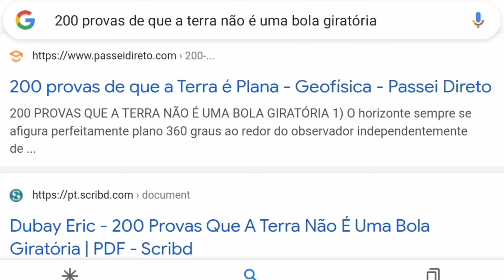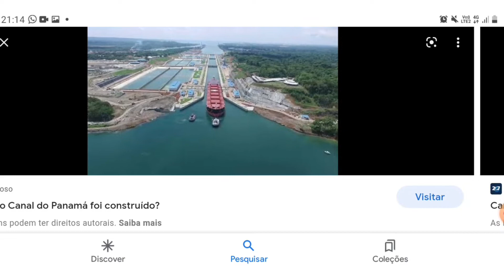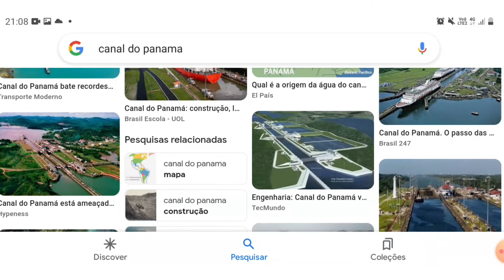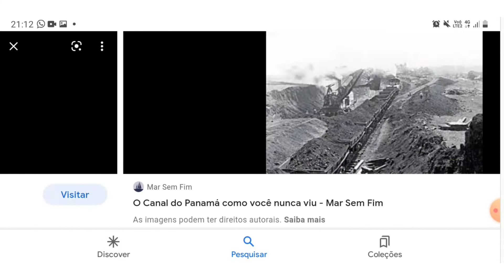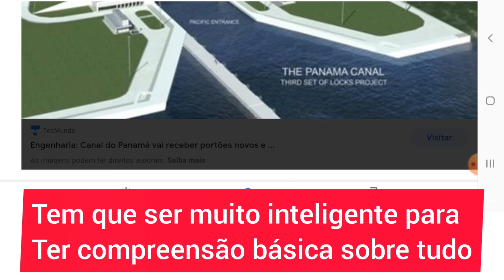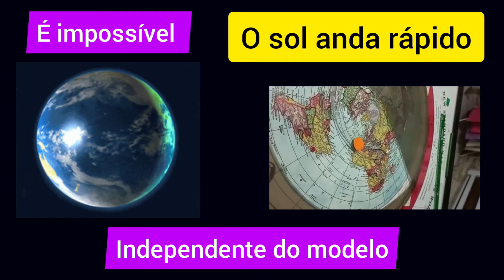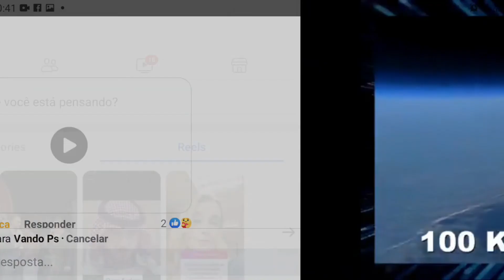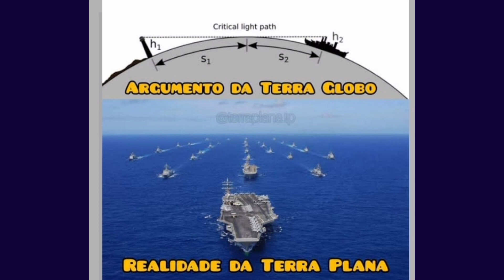Canal do Panama 24CM de desnível entre os oceanos / como pode em uma terra com águas niveladas ??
desnível não é curvatura. Foi difícil compreender como pode ter 24 CM de desnível  no canal do panama entre um oceano e outro mas após compreender a resposta sobre essa nova e  difícil pergunta,  estou repassando meu entendimento a vocês

confira a playlist completa sobre a terra circular plana

confira a playlist completa respondendo globalistas no canal